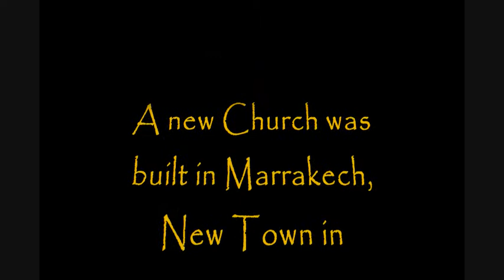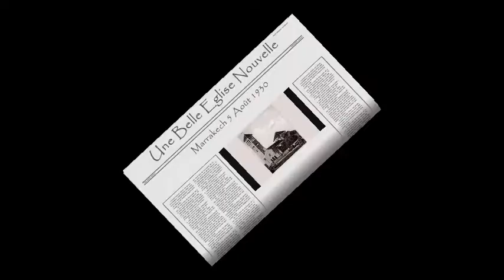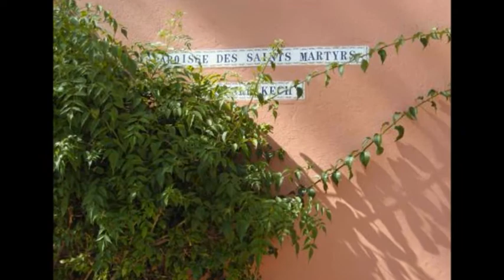The Church in Marrakech, Morocco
L'église des Saints Martyrs
Rue el Imam Ali, off Avenue Mohammed V
Gueliz, Marrakech
Mass Times
6:30pm - Monday to Saturday
10:00am - Sunday

Organ Solo: Pachelbel Canon in D Major by John Hong

L'église des Saints Martyrs Catholic Church on the Rue el Imam Ali, Marrakech was built in 1930 AD.
It is the "église" from which Guéliz, the part of the New Town supposedly takes its name. Outside, the church building's painted rendered walls have a distinctly Marrakshi red-ochre hue.
The church sometimes goes by different names (including L'église de St Anne). It is opposite the Gueliz Mosque; The church is now almost overshadowed by the minaret and occasionally there is a competition between the church bells and the Muslim muezzin's call to prayer.
The armed police guard at the entrance is there, because Morocco protects freedom of worship -- so please do not be put off.

The Spartan interior is enlivened by colourful panels of stained glass and stands as a tribute to the five heroic 13th-century Franciscan friars ("Les Saints Martyrs") who were beheaded by the Sultan for insisting on preaching Christianity on the streets and squares of Marrakech in the year 1220 AD.

I went to Mass on Sunday mornings which was in French. There was a warm and friendly congregation of elderly French ex-pats, sub-Saharan African students and Philippinos, probably about 150 people.

The Franciscan presence in Morocco is rooted in the heart and desire of St. Francis who himself wanted to come to Morocco, and to the mission of his six brothers, invited to witness the Good News.  The leader of the six brothers fell ill in Muslim Spain, but he insisted that the remaining five continue the mission to teach the Muslims about:
the salvation of mankind through Jesus Christ, the Prince of Peace,
the Compassion, Mercy and Goodness of God the Father
all through the action of the Holy Spirit, in the unity of the one true God.

If Santa Maria degli Angeli in Assisi is the place of birth of the Franciscan Order, Morocco is the place of holy baptism (a baptism of fire) by the testimony of the five protomartyrs of the Franciscan Order in 1220 AD.
Since then, the Franciscan presence in Morocco has been virtually continuous. Throughout the centuries, the Franciscan friars accompanied and attended to merchants, mercenaries and Christian captives and serving the people according to their needs.

The Franciscan presence in Morocco today is composed of 20 friars from 12 different nationalities, spread over six fraternities who serve the small Christian communities of Morocco in the dioceses of Tangier and Rabat, giving special attention to the poor and in promoting the social and cultural life of the local people.